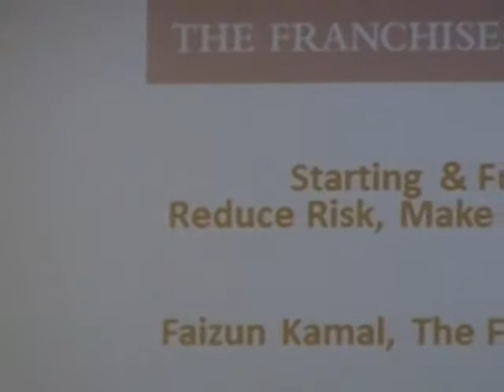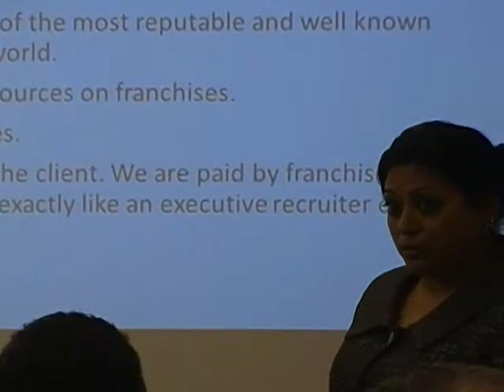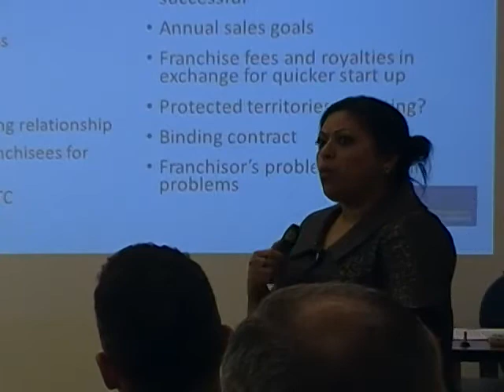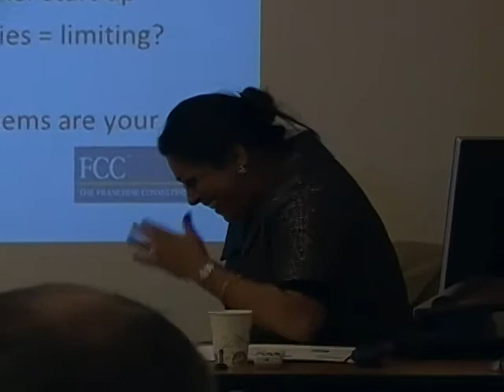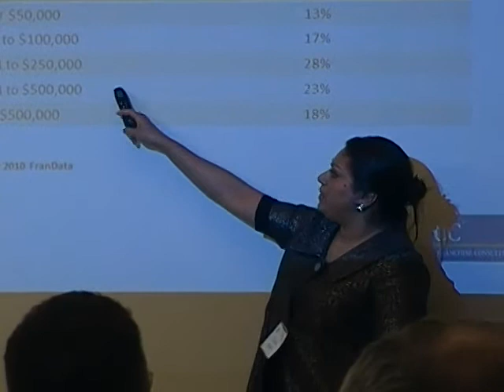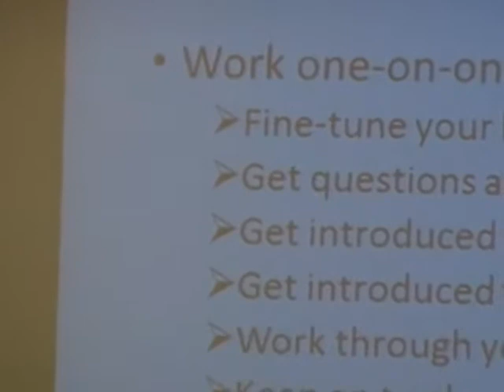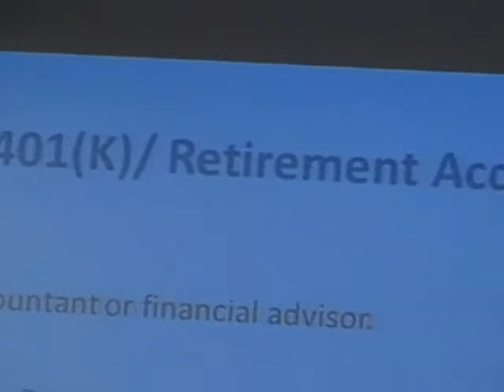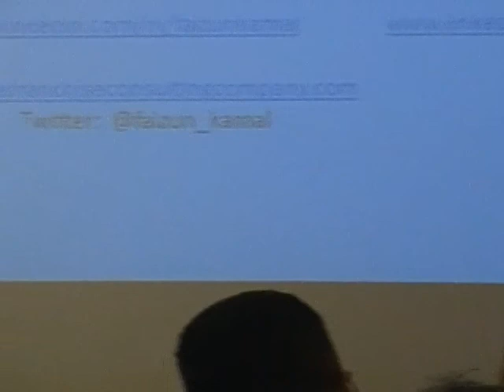2018 02 22 Starting and Funding Your Franchise - Faizun Kamal and Brian Seliber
Are you tired of working for someone else and are ready to make a career change? Have you always wanted to start your own franchise business but didn’t know where to start, what to look for and how to fund it? Then this event is for YOU!

Come join us as we talk about the granular details of how to look for your “perfect fit” franchise, how to search from more than 3,000 franchises in the marketplace, and once you have found it, to learn more about the funding options available to you!